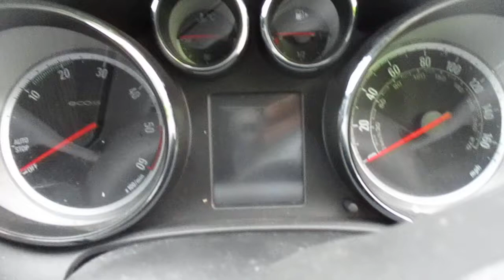EDMONTON LOT 625